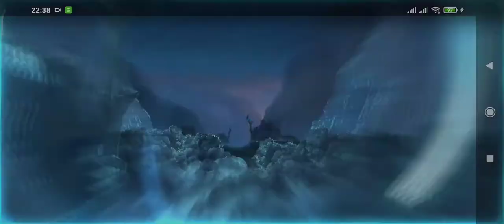MD5, A DERRADEIRA - LEAGUE OF LEGENDS: WILD RIFT